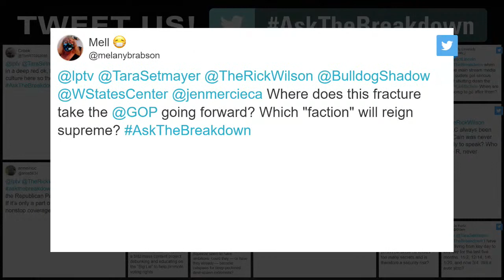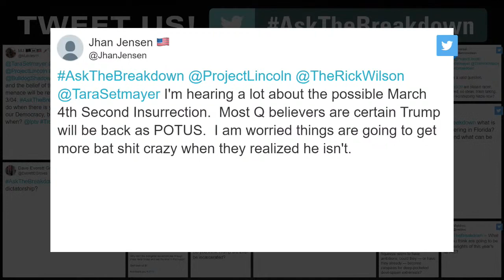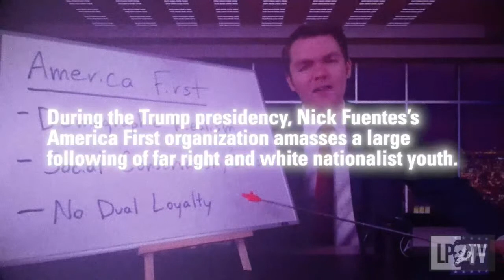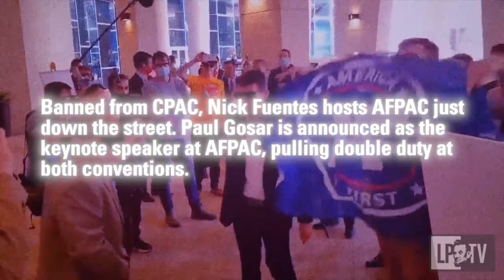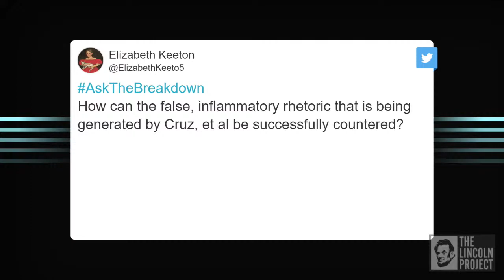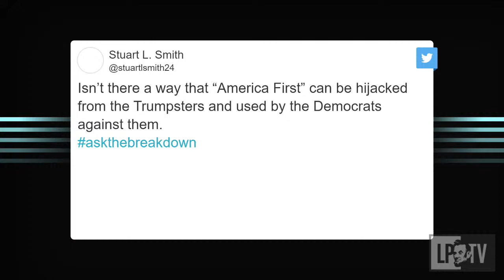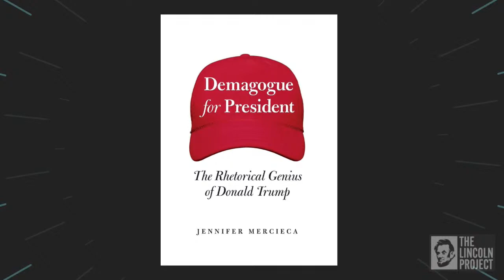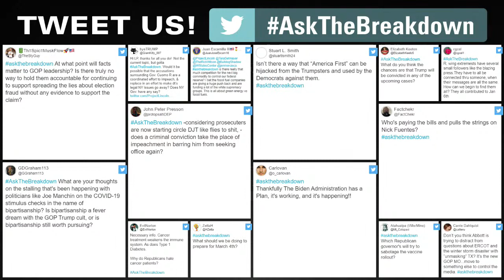LPTV: The Breakdown — March 2, 2021 | Guests: Eric Ward and Jennifer Mercieca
The Breakdown is live w/ guests Eric Ward and Jennifer Mercieca

Tonight on The Breakdown, hosts Rick Wilson and Tara Setmayer talk about the extremism taking over the Republican party. They are joined by Eric Ward, an expert on the relationship between authoritarian movements, hate violences and preserving democracy; and Jennifer Mercieca who is a Professor of Communication at Texas A&M, and a historian of political rhetoric.

Don’t miss a moment – watch now, share on social media, and follow The Lincoln Project below. Join the fight at LincolnProject.us!

Jennifer Mercica’s book “Demagogue for President”